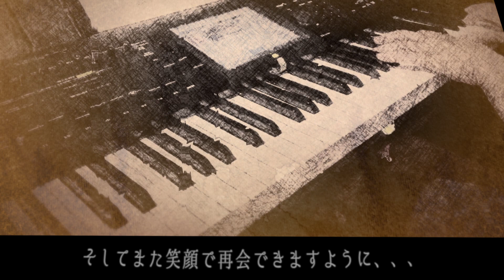化粧 中島みゆき【Piano Cover】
freestyleピアニストtatsuyaです。

今回は中島みゆきさんの化粧をピアノアレンジしました。

お仕事でも何度も弾いてきた思い出の曲でもあります。

mixing by　小崎弘輝　LiMu Create

【名曲ピアノカバー】